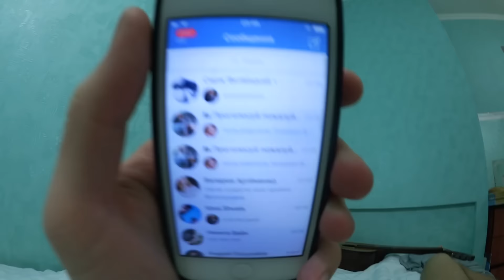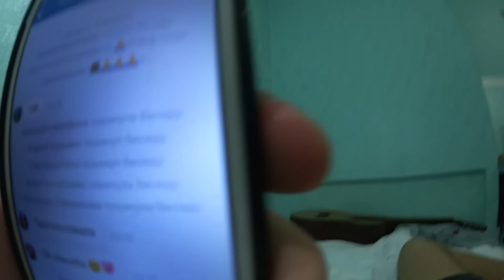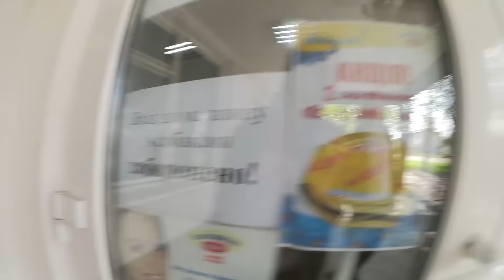VLOG ● ГДЕ Я ???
ХОЧЕШЬ ПОМОЧЬ ИЛИ ПОДДЕРЖАТЬ БЛОГГЕРА?) ПИШИ В ЛС ИЛИ ЖЕ :
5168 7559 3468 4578 (ПриватБанк)